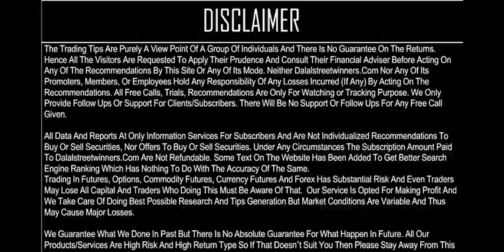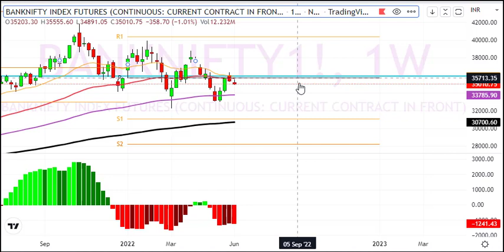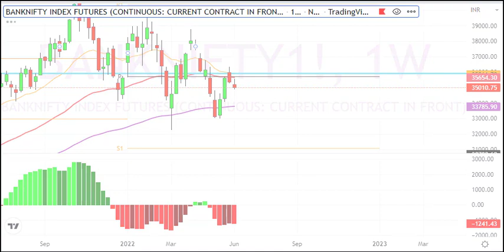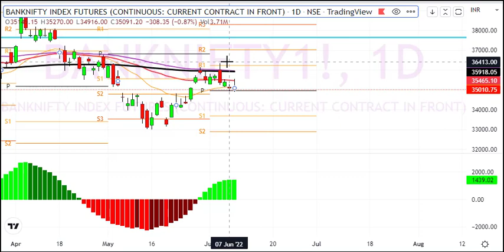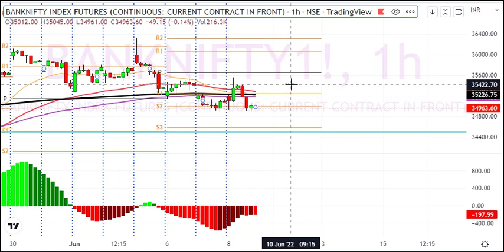for 9th June 2022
1. Daily 1-2 Nifty Banknifty future tips
2. Intraday and Positional (2-3 days holding ) calls
3. 90% profit making accuracy with 1:2 risk reward ratio
4. must have capacity to maintain 3 Lakhs+
5. Expected monthly average returns are 75K to 80K
6. Charges 5k/monthly or 30k/yearly.

1. Daily 1-2 Nifty banknifty & stock Options tips
2. Intraday and Positional (2-3 days holding) calls
3. 90% profit making accuracy with 1:2 risk reward ratio
4. Must have capacity to maintain 50k+
5. Expected monthly average returns are 20K to 25k
6. Charges 3k/monthly or 12k/yearly.

1. Daily 1-3 calls in gold, silver, copper, crudeoil & naturalgas futures
2. Intraday and Positional (2-3 days holding ) calls
3. 90% profit making accuracy with 1:2 risk reward ratio
4. must have capacity to maintain 5-6 lakhs
5. Expected monthly average returns are 1 to 1.25 lakhs
6. charges 5k/monthly or 30k/yearly.

1. Daily 1-2 calls in rupee futures
2. Intraday and Positional (2-3 days holding ) calls
3. 90% profit making accuracy with 1: risk reward ratio
4. must have capacity to maintain 60k t 100k+
5. Expected monthly average returns are 40K to 43K
6. Charges 5k/monthly or 30k/yearly.

1. Daily 1-2 calls in NSE Stocks
2. Pure Intraday calls
3. 90% profit making accuracy with 1:2 risk reward ratio
4. must have capacity to maintain 50k
5. take each position worth 1 lakhs rupees
6. Expected monthly average returns are 20K to 25K
7. charges 3k/monthly or 12k/yearly.

1. Fix Returns (3 to 5% / Month).
•1 Months Prior intimation is required for Permanent closure.

2.High Risk Higher Return Account Management
•30:70 Profit Sharing basis.
• 10K Security Deposit (Refundable at end).